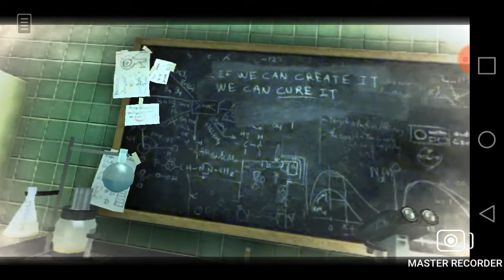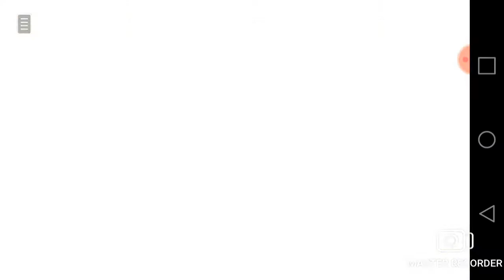LOST WITHIN GAMEPLAY PART 4 ANDROID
Lost Within é um game de terror para Android e iOS, com trama misteriosa e assustadora. O jogador terá que ajudar um policial a escapar de um sanatório abandonado. Para isso, basta tocar na tela para o protagonista se dirigir na direção de marcadores ou interagir com objetos. Também é possível recolher relatórios e páginas de diários para remontar as macabras histórias por trás da instituição, ao mesmo tempo em que instrumentos e itens podem ser coletados e utilizados durante o jogo.